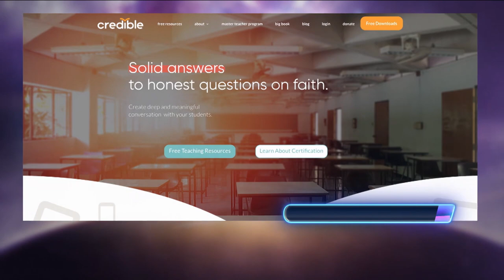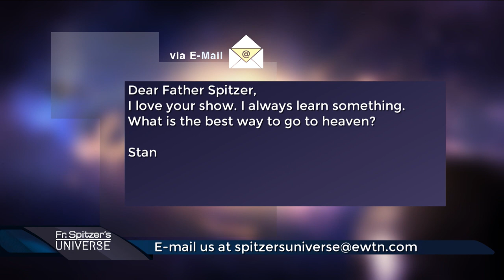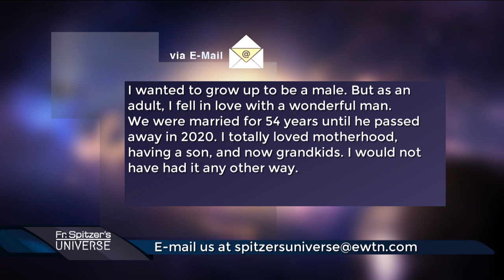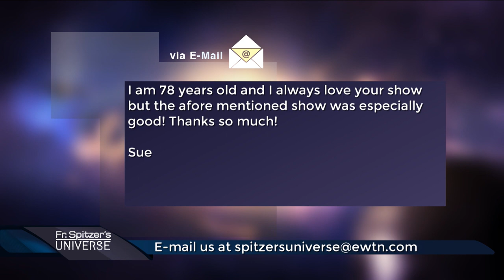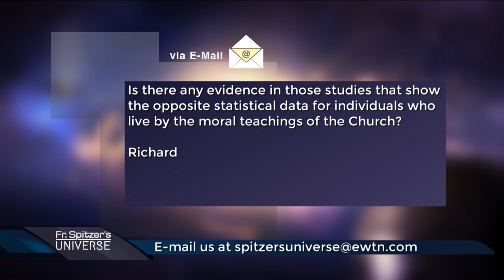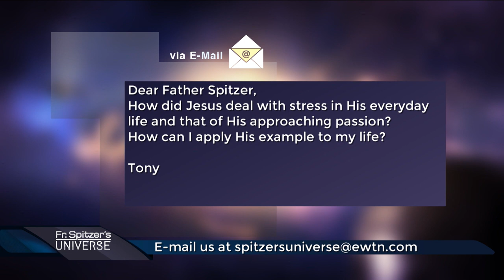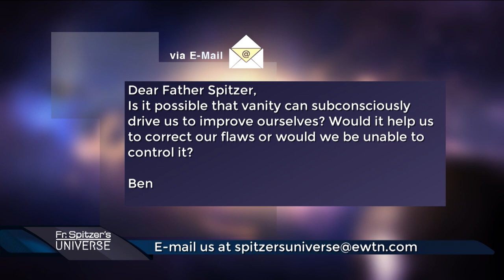Father Spitzer’s Universe - 2022-12-07 - Envy Pt. 1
Fr. Spitzer and Doug Keck discuss how the sin of envy figures prominently in the Bible and lies at the center of two important initial narratives in Genesis: the story of Adam and Eve, and the story of Cain and Abel.